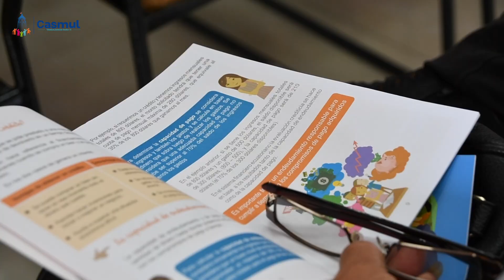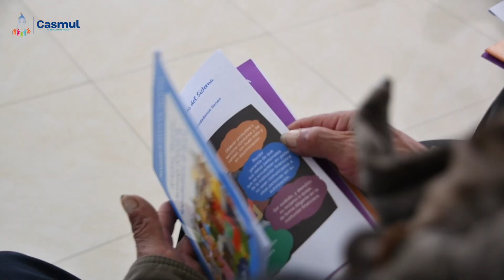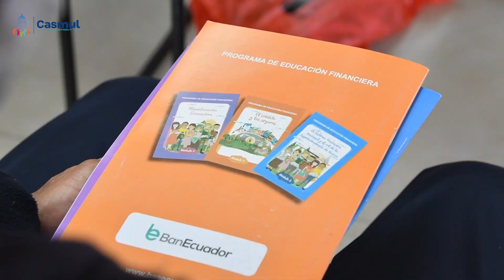Educación Financiera || Proyecto de discapacidades - Casmul - MIES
Sergio Chocho, usuario del Proyecto de atención en el hogar y la comunidad para personas con discapacidad, que ejecuta el Casmul bajo convenio con el MIES, comenta los aprendizajes adquiridos dentro del Taller de educación financiera que brindó BanEcuador y la importancia del mismo.

Trabajamos Para Ti